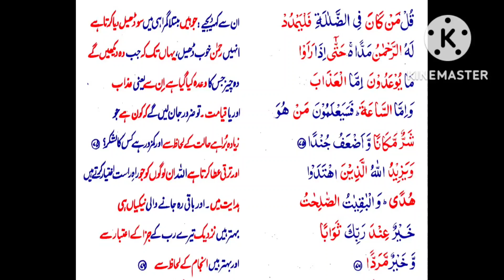Surah Maryam. P75.P76. S19